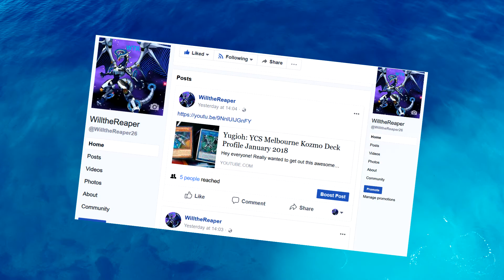Channel Trailer/Intro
Hello everyone! Just a quick channel trailer to introduce new viewers of this channel. Also wish to let everyone know about my other social media so check em out right below. ;)